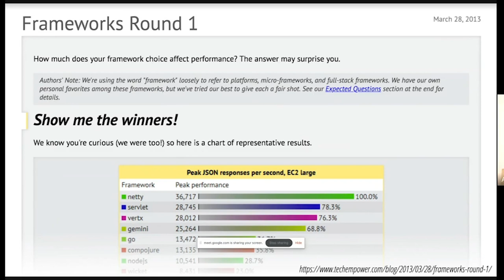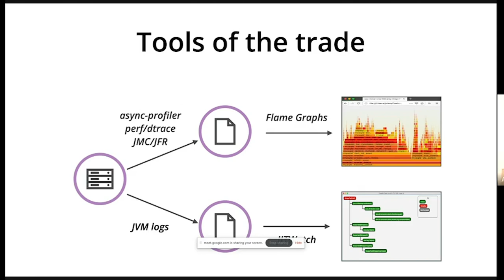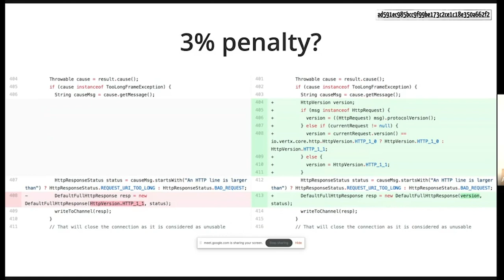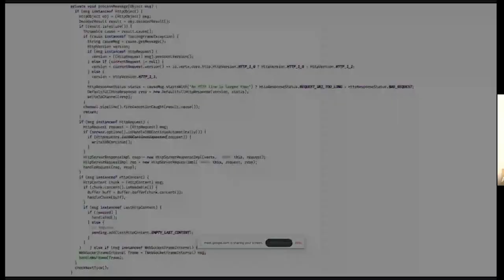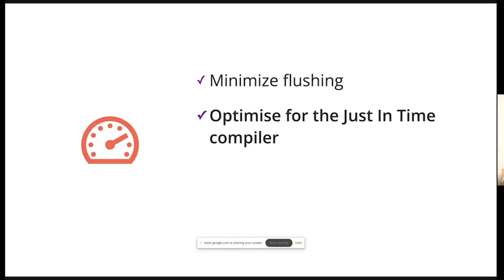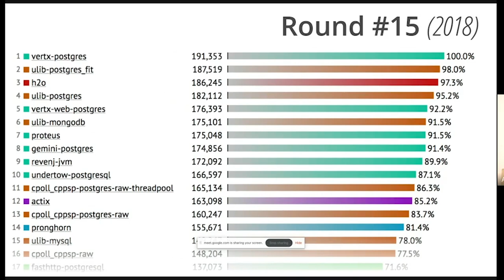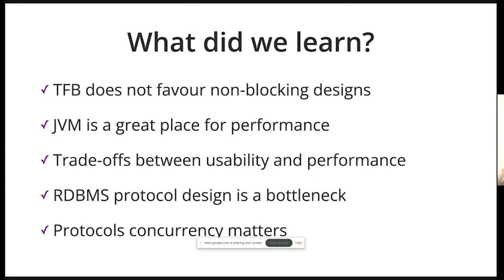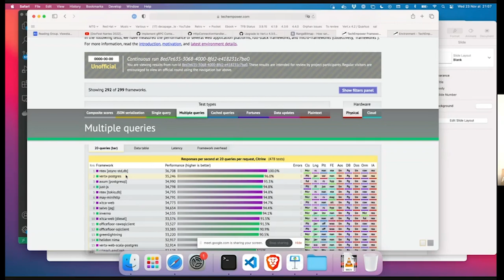Julien Viet - Real-world HTTP performance benchmarking, lessons learned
✔️ Real-world HTTP performance benchmarking, lessons learned
The TechEmpower Framework Benchmark is a public comparison of more than 400 web frameworks in different languages. The competition is fierce and everyone wants to be ranked in the top!

Eclipse Vert.x is a popular reactive stack for the JVM, designed for highly scalable applications, and has taken part in this competition for several years.

Performance benchmarks are often used for comparing HTTP server or web frameworks, and often used by people to choose between implementations. We will look at what these benchmarks mean and what they actually measure.

The presentation will explain the secret sauce powering Vert.x performance that has a direct impact on this benchmark, from Java just-in-time compilation to networking optimizations.